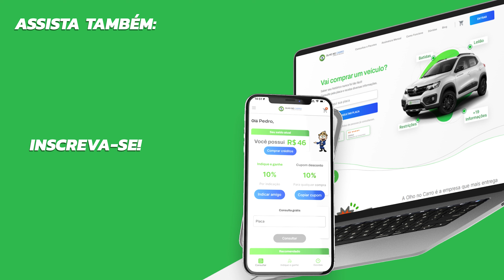Carros seguros: como funciona um teste de batida?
Você sabe como é o processo para considerar um carro seguro ou não? Sabe como funciona um teste de batida e quem promove isso? Então se liga neste vídeo, porque vamos responder isso e muito mais!

- Quem promove um teste de batida? - 00:30
- Quais são os objetivos do Latin NCAP? - 01:36
- Como funciona um teste de batida? - 02:07
- Como é a avaliação que considera ou não um carro seguro? - 03:08
- Quais são os melhores e piores carros que passaram pelos testes do Latin NCAP? - 04:34

Faça a consulta completa da Olho no Carro para ter mais segurança e acertar na hora de comprar um veículo usado